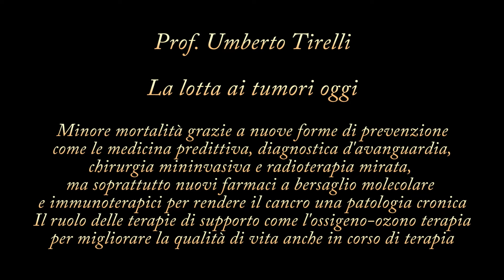Combattere il cancro con la medicina predittiva e i nuovi farmaci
Rendere il cancro una malattia guaribile o comunque una patologia cronica con cui convivere a lungo con una buona qualità di vita sono al momento obiettivi non più solo immaginati e sperati ma molto concreti grazie alla ricerca che ha messo a punto farmaci sempre più efficaci ed innovativi, grazie ad ari come la chirurgia e la radioterapia che si sono fatte più raffinate e meno invasive, m anche grazie all'evoluzione della prevenzione e alle terapie di supporto che rendono più facilmente sopportabili le cure. Abbiamo parlato di tutto questo con il Prof. Umberto Tirelli, Direttore dell'Unità di Oncologia Medica al CRO di Aviano che ci ha spiegato come il concetto di prevenzione oggi includa tre passaggi fondamentali: 1) stili di vita, quindi sana alimentazione seguendo la dieta mediterranea, controllo del peso, attività fisica costante - basta una passeggiata di buon passo di 30 minuti al giorno - non fumare... - 2) screening periodici come il pap test, la mammografia, la colonscopia dopo i 50 anni o anche prima in caso di familiarità... 3) la nuova prevenzione con la medicina predittiva con i test genetici sulla predisposizione a sviluppare un tumore (come la mutazione dei geni BRCA 1 e 2 resi famosi da Angelina Jolie). Come dicevamo la chirurgia negli anni si è fatta sempre più mininvasiva e conservativa (un esempio su tutti la quadrantectomia per il tumore al seno messa a punto dal Prof. Veronesi negli Anni 70 che nei casi di diagnosi precoce evita il ricorso alla mastectomia radicale) e la radioterapia stereotassica permette di colpire selettivamente le cellule neoplastiche risparmiando i tessuti sani con grande vantaggio in termini di efficacia (dosi più alte di radiazioni mirate) e di tempi che si sono ridotti nel numero di sedute e la chemioterapia che resta un caposaldo dell'oncologia e che oggi beneficia anche di somministrazioni innovative grazie ai nanofarmaci. Ma la grande rivoluzione sta avvenendo grazie alla caratterizzazione molecolare del tumore, test genetici che individuano la precisa mutazione genetica di ogni singolo tumore in ogni singolo paziente per costruire una strategie terapeutica personalizzata - la cosiddetta oncologia di precisione-  grazie a farmaci biologici a bersaglio molecolare specifici per la singola mutazione (nel caso del tumore al polmone, al seno, al colon-retto, del melanoma e di molte altre neoplasie...) e all'immunoterapia che "sblocca" il freno che i tumori mettono al nostro sistema immunitario mettendolo così in condizione di combattere le cellule neoplastiche. Un approccio innovativo a 360 gradi quindi, che beneficia oggi anche di terapie di supporto fondamentali per migliorare la qualità di vita anche in corso di chemioterapia come ad esempio l'ossigeno-ozono terapia che può essere di aiuto nel combattere la stanchezza legata al cancro, quella spossatezza spesso invalidante che può essere contrastata con una tecnica priva di effetti collaterali e che può essere ripetuta nel tempo.